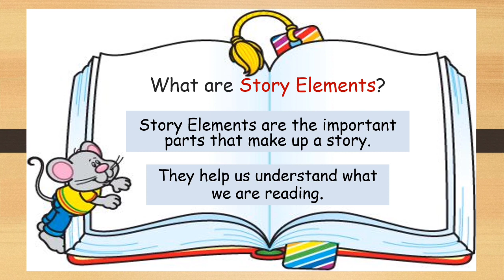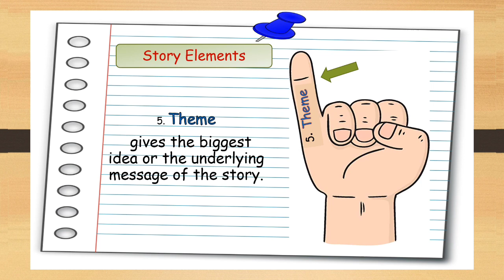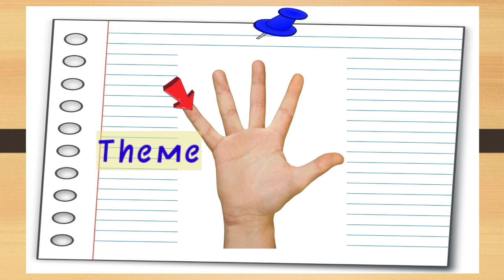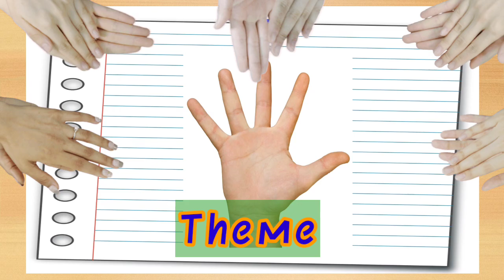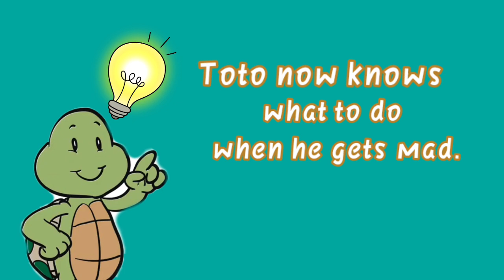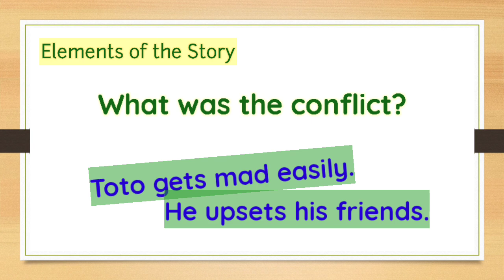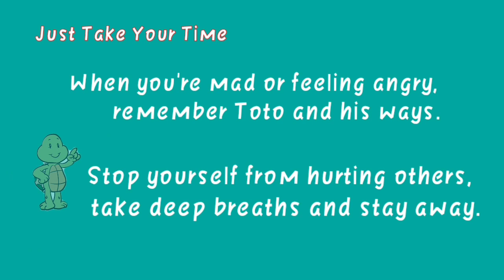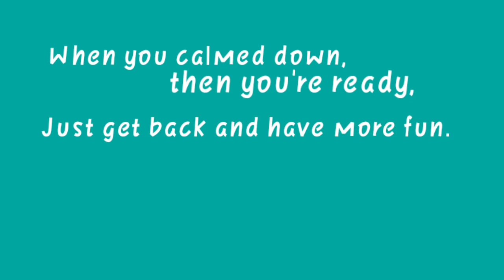English - Story Elements - Grade 2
Learning Area: ENGLISH
Title: STORY ELEMENTS
Video Description: A LESSON FOR PRIMARY GRADES
Grade Level Cluster: KINDER TO GRADE 3
Grade Level: GRADE 2
Quarter: 1ST QUARTER
Teacher: JOY F. PELAEZ
School: GORDON HEIGHTS I ELEMENTARY SCHOOL